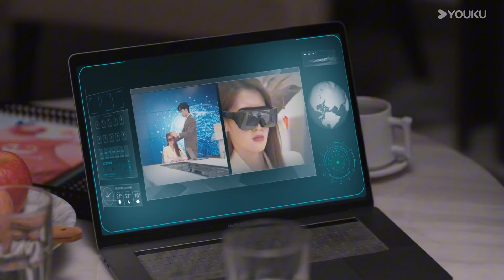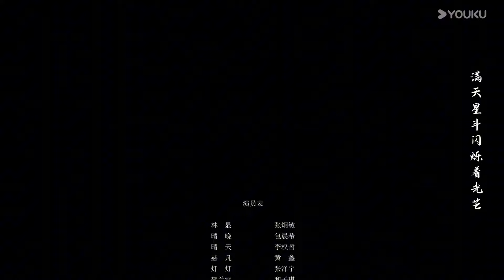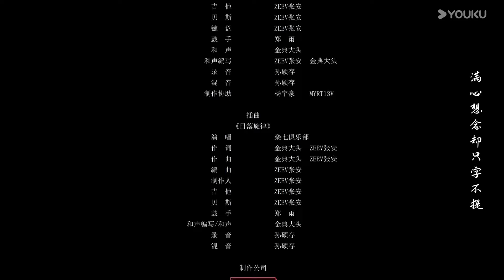MULTISUB【晴晚之林 This World is Not Real】EP15：心生间隙 林显晴晚陷入信任危机 | 张炯敏/包晨希 | 剧情 爱情 | 优酷 YOUKU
★以下地区观看正片请移步优酷国际版APP：泰国、印度尼西亚、越南、马来西亚、新加坡、菲律宾、中国香港、中国澳门、中国台湾。欢迎下载优酷国际版APP，不管您所处何地都能享受《晴晚之林》全集多语种字幕噢，加入优酷国际版APP会员，更能抢先观看更多会员集数！

【晴晚之林This World is Not Real】游戏设计师晴晚遭遇车祸后陷入长久昏迷。未婚夫林显是顶级游戏公司的总裁，为了唤醒晴晚，将她的意识接入“造境”引擎，模拟了和现实世界一样的时空背景。林显进入造境时空，却发现晴晚已经将他忘记…为了唤起晚晴，林显让她开发梦境游戏“晴晚之林”，晴晚的记忆慢慢被激活。最大竞争对手赫凡想要窃取“造境”的技术，买通了林显助理贺兰雪在造境里植入病毒，梦境越来越危险，林显为了带晴晚离开决定牺牲自我，晴晚开始踏上觉醒之路……

★APP会员更新时间：2024年10月15日10:00上线，优酷全网独播，优酷VIP会员每天10:00更新2集（首更4集），连更8天直通大结局。
★主演：张炯敏 / 包晨希 / 李权哲 / 黄鑫 / 张泽宇
★集数：18集